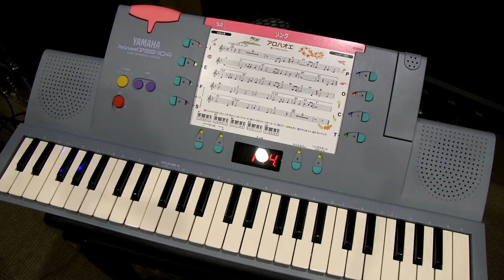YAMAHA PortaSound PSS-104 "Aloha 'Oe"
YAMAHA Portasound "Card Operating System"